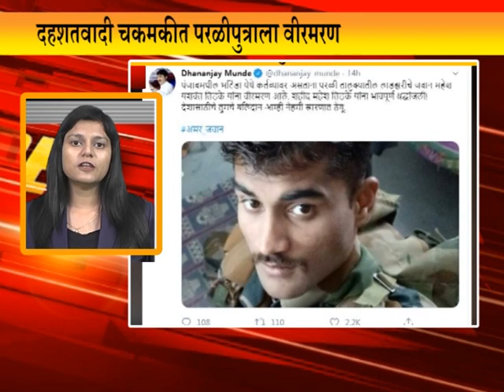MAHARASHTRA SUPERFAST | MKN MARATHI